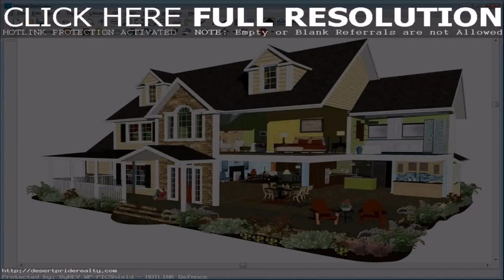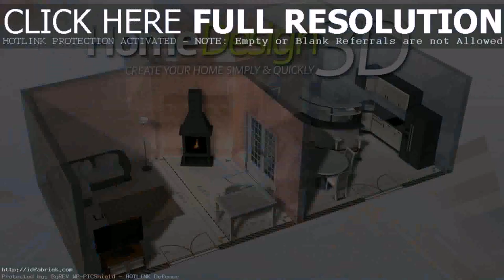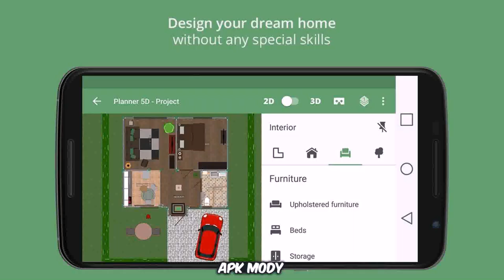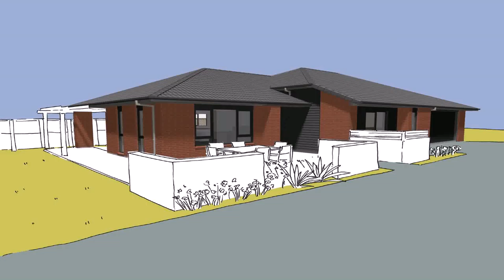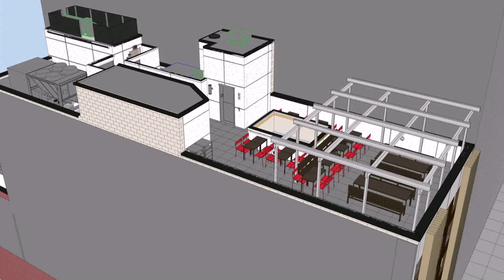House Design 3d Apk - Gif Maker DaddyGif.com (see description)